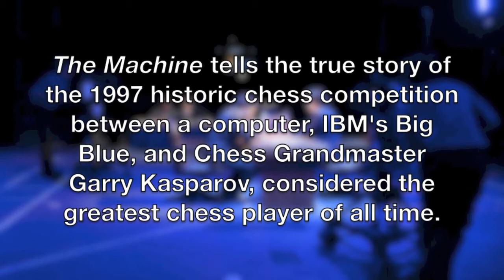The Machine at Park Avenue Armory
The Machine, the true story of the chess match between IBM's Deep Blue super computer and the greatest living chess master Kasparov doesn't sound like good source material for compelling theatre, but then again neither does a bunch of orphans selling newspapers. Find out if man  vs. machine makes for deep theatre in our full review!